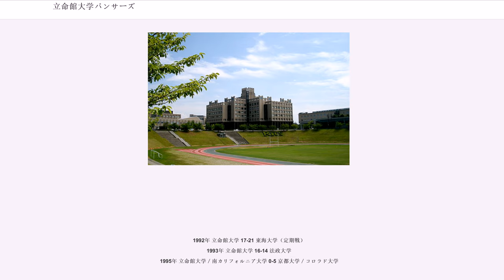立命館大学パンサーズ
立命館大学パンサーズ（りつめいかんだいがく－：RITSUMEIKAN UNIVERSITY PANTHERS）は立命館大学体育会に所属するアメリカンフットボールチームである。1953年創部、関西学生アメリカンフットボール連盟所属。パンサーズの名称は、1987年に当時の提携校である「ピッツバーグ大学パンサーズ（w:en:University of Pittsburgh Panthers）」（NCAA Division I-A・ビッグ・イースト・カンファレンス所属）に倣って名づけられた。チームカラーは、スクールカラーでもあるマルーン。

立命館大学は、1953年に関西で5番目に創部した。関西学生リーグでは、1948年の京都大学以来戦後2番目の創部であった。創部当初は鴨川の河川敷で練習をしていた。また、当時は新入生が毎年5人ほどしか入らず、野球用ユニフォームをエンジ色に塗り替えたり、鴨川にボールが入っては練習を中断するなど現在のような恵まれた状態ではなかった。練習に11人来ることすら珍しかったという。1953年のリーグ戦では現在のライバル校である関西学院大学に0-132という記録的大差で敗れる等、創部以来関西学生リーグでも常に下位をさまよい、1970年、追手門学院大学に敗れ、二部リーグに降格するまで（1970年から入替戦開始）18年間で12回最下位を経験している。

1965年には神山グラウンド（現在は京都産業大学に売却）に練習場を確保し、サッカー部などと共同利用したが、満足のいく練習ができなかった。

二部に降格した1970年に京都市北区にグラウンドを移転し、同時にようやく部室が与えられた。1979年には関西学生1部リーグに復帰したが、1982年に岡山大学に敗れ、再び2部降格の屈辱を味わう。1983年に原谷グラウンドに移転し、同年東海大学との定期戦を開始した。このころ、大学を挙げての強化が始まった。

1984年に平井英嗣がヘッドコーチに就任し、仁ノ岡体制のもと指導者強化が行われた。このころ大学内でもアメフト人気が高まり、1学年で20人を超す部員数になった。1987年にはグレーターズという名称をパンサーズに変更し、関学、京大に勝つチーム作りに着手する。1990年には、ヘルメットのデキャルを「R」マークからクレムゾン大学タイガースのロゴを模した足型を象ったマークに変更した。この年、関西学院大学ファイターズから初勝利をおさめる。1993年には仁ノ岡が総監督に退き、平井が監督に昇格する。春のヨコハマボウルで法政大に勝利するが、秋のシーズンでは関学・京大に僅差で敗れる。

1994年練習拠点を立命館大学びわこ・くさつキャンパス（BKC）に移転した。当時、多くの学生は衣笠キャンパスに在籍しておりアクセスは厳しくなるものの、BKCに設けられたクインススタジアム等の設備が抜群であることから移転を決断したと言われている。秋のシーズンでは、2年生QB東野稔やLB河口正史を擁し、京大にはTDこそ奪えなかったものの5本FGを決めて競り勝ち、関学には一度逆転を許すもののQB東野からWR芝原へのロングパスをきっかけにRB中野がTD。逆転勝利を飾る。そして、最終戦の京産大戦に勝利し、7戦全勝で創部41年目で悲願のリーグ初優勝を果たした。初出場となった甲子園ボウルでも法政大学を僅差で破り学生日本一に輝いた。

1995年には、最終節に京都大学と優勝をかけて全勝対決する。立命は残り2分を切ってからの最後のシリーズで、自陣深くから敵陣2ヤードまで侵攻するが、その後ライスボウルを制して日本一に輝き　「鉄のカーテン」と異名をとった京都大学の堅守の前に、TDを挙げられず7-3で敗北する（2位）。この試合は「涙の日生球場」に肖り「涙の2ヤード」としてファンに語り継がれている。

1996年には、京都大学・関西学院大学と6勝1敗で並び3校同時優勝となり、甲子園ボウル出場を賭けたプレーオフに突入する。準決勝の関学戦には勝利したものの、決勝の京大戦には東野の負傷もあり敗れる。この年には併せてユニフォームをマイナーチェンジして、黄色を廃し、マルーンと白のみとした。

1997年には下馬評は高かったものの、関学に敗れ2位に、1998年は全勝で3回目のリーグ制覇を達成し、甲子園ボウルでは法政大学を破り2回目の学生日本一となるが、ライスボウルではリクルートシーガルズ（現オービックシーガル...